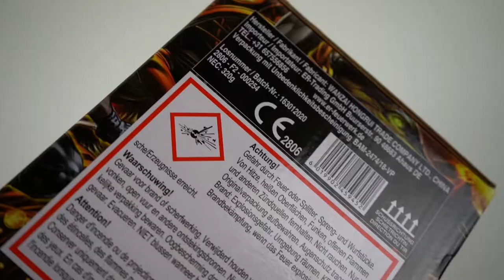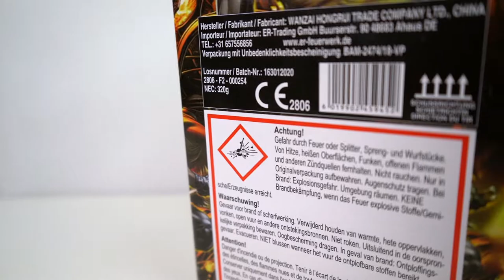Pyro Specials - Dark Soul | Brachiale Zerleger🤯 | DennisPyro©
Heute gibt es die Dark Soul von Pyro Special!
Konnte mich echt so dermaßen überzeugen..
Diese fetten Zerleger und diese Cracklingweiden, einfach ein Hochgenuss!😋

🎶Verwendete Lieder:
🎵Apache 207 - Fühlst du das auch